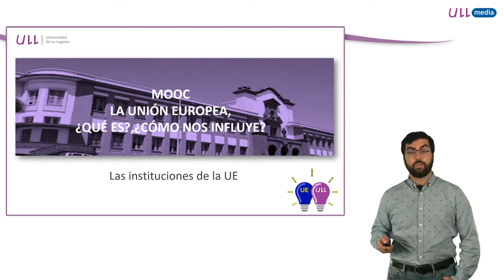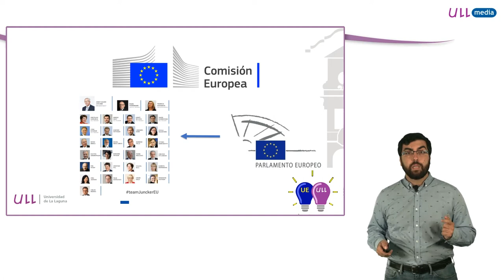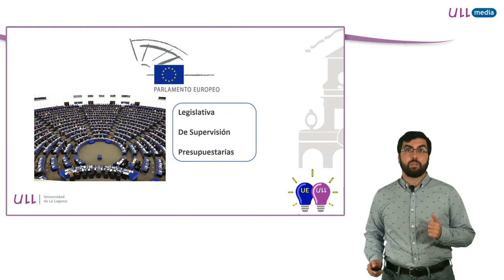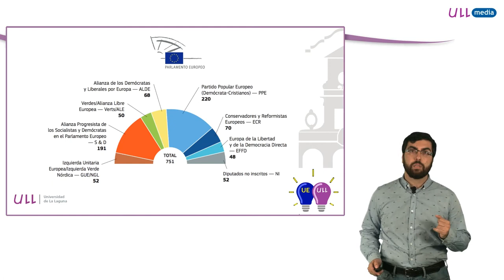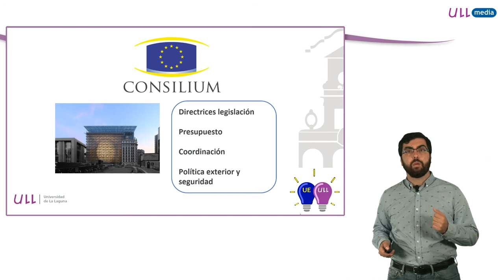1.3 UE e instituciones